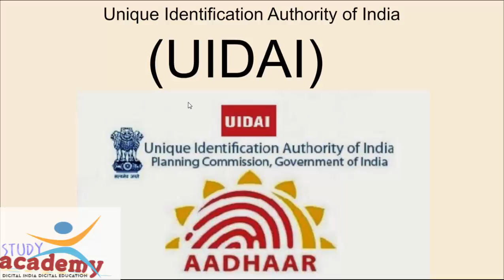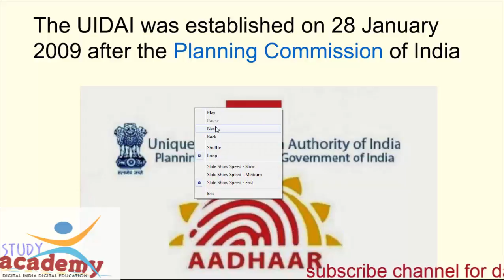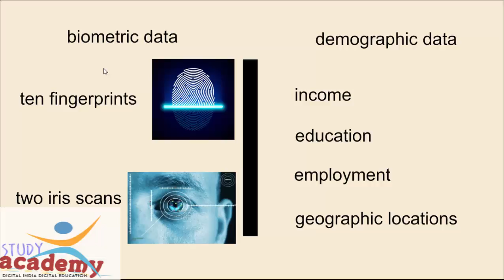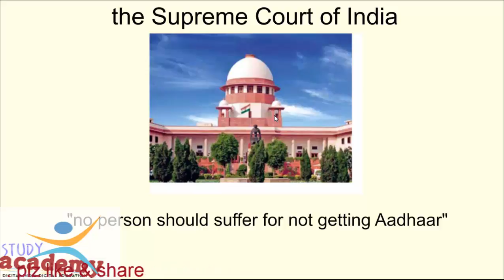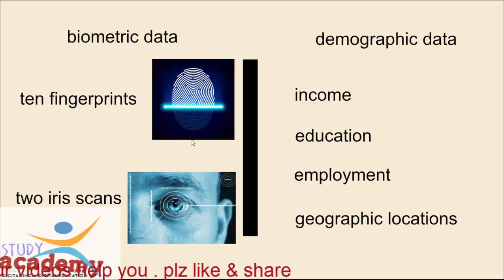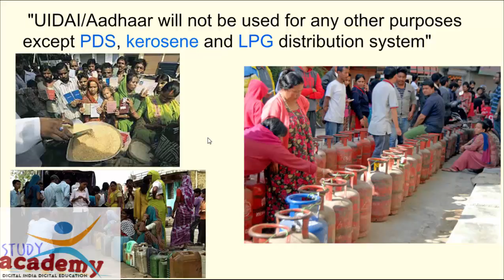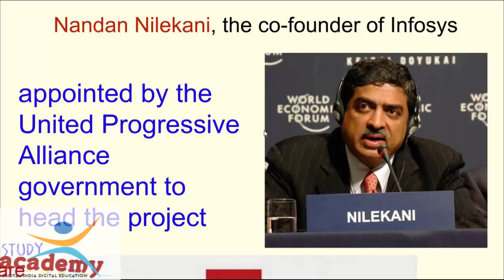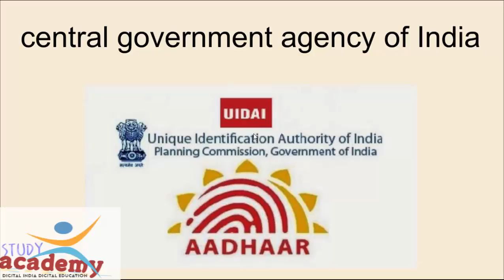what is Unique Identification Authority of India ? full explanation | watch video